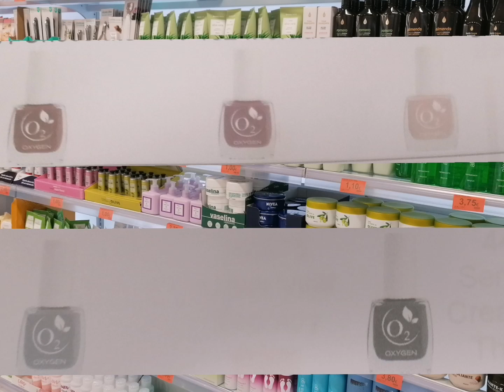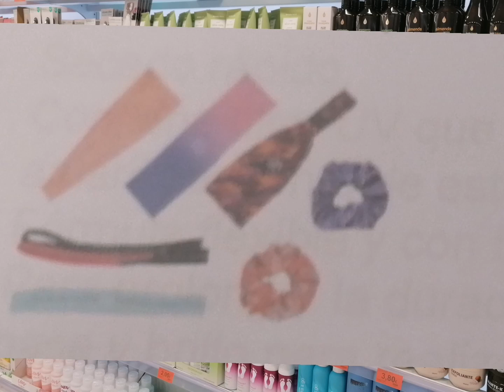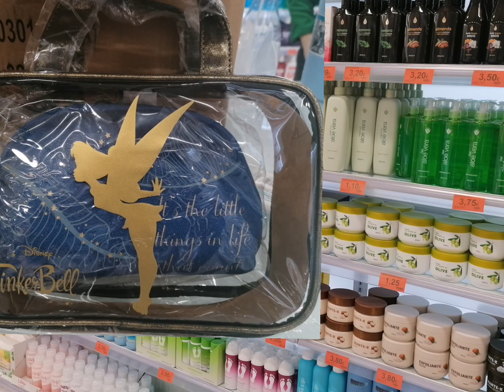AVANCE. DEL 10 AL 16 ENERO 2022 DE LA PERFUMERÍA DE MERCADONA AÚN NO A LA VENTA Y CON FOTOS, 💅💄💄